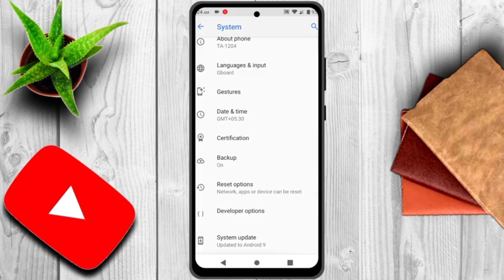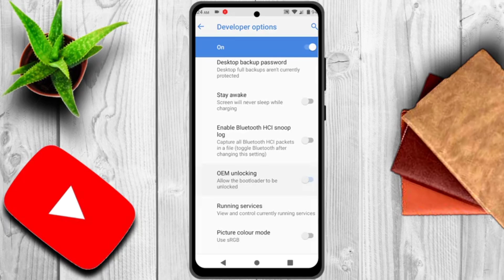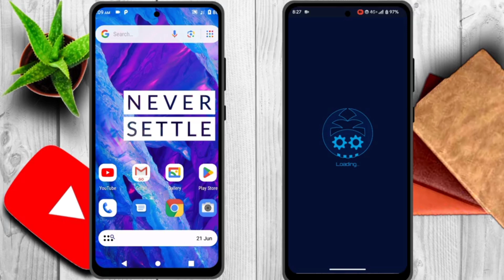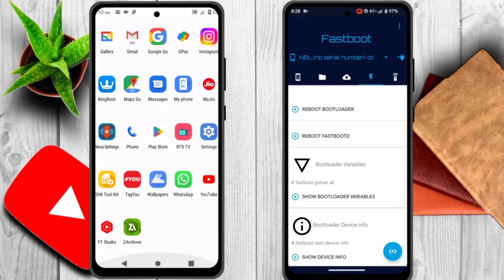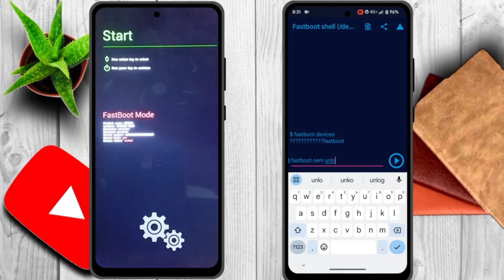How To Unlock Bootloader On Any Android | Unlock Bootloader Without PC & TWRP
How To Unlock Bootloader Without PC | Unlock Bootloader of Realme Devices | Bootloader Unlock

Topics Covered:-

deep testing app,
deep testing for realme device,
how to unlock bootloader, h
ow to unlock bootloader of any
Realme device,
how to unlock bootloader of realme device, how to unlock bootloader without pc,